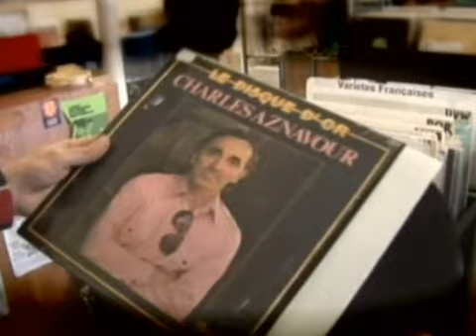Шарль Азнавур - Штрихи к портрету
Шарль Азнавур (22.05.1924) - выдающийся французский шонсонье и актер армянского происхождения. Настоящее имя - Шахнур Вагинак Азнавурян. Могучий талант сына армянского эмигранта с годами с лихвой возместил все выпавшие на его долю испытания. В 1998 году Азнавур был признан лучшим эстрадным исполнителем ХХ столетия. Каждый его приезд в Армению, где его всегда с восторгом ждут соотечественники, является для них большим событием, и выступления Азнавура, неизменно проходят в переполненных залах. Ереванцам, которым уже за 50, навсегда запомнился, как проходил его первый концерт. Билеты на него невозможно было достать, многие зрители стояли в проходах, прижавшись к стенам зала. Студенты ждали своего кумира за стенами концертного зала. Им не хватило билетов. Проблем с этим не было лишь у партийного руководства. И вот кто-то из студентов на фасаде филармонии  крупными буквами написал: "Места для партии, а Азнавур - для нас!"